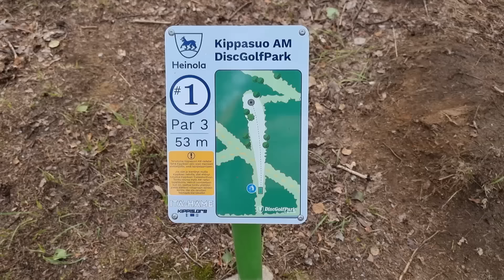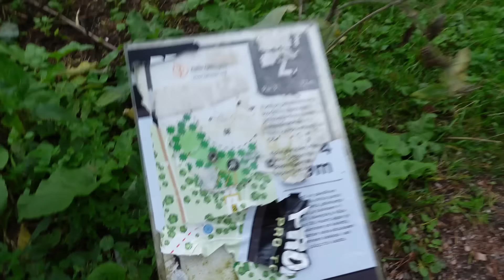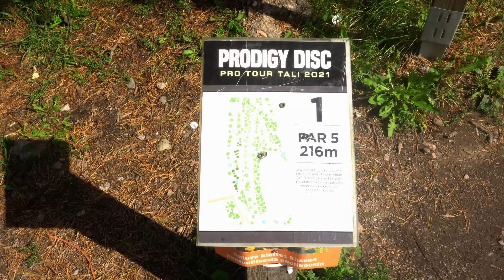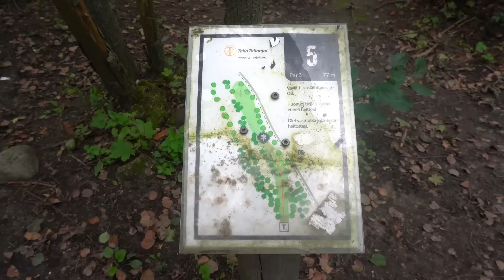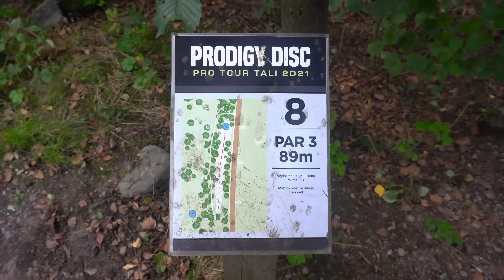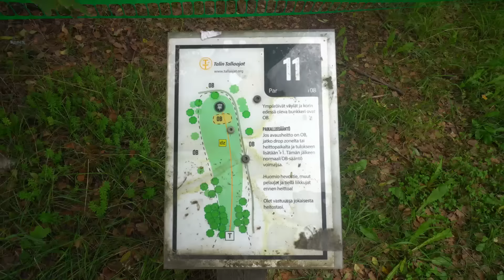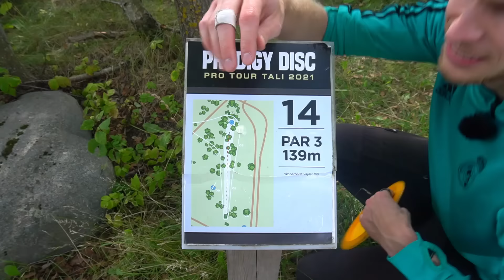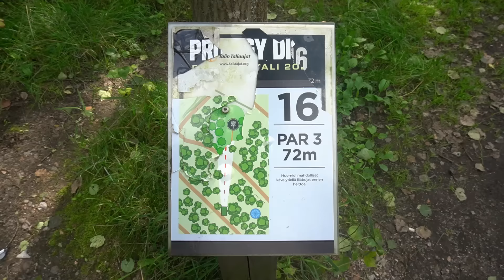Treenasin viikon kuten frisbeegolf ammattilainen! feat. Väinö Mäkelä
Ootte parhaita └[´• ◡ •`]┘